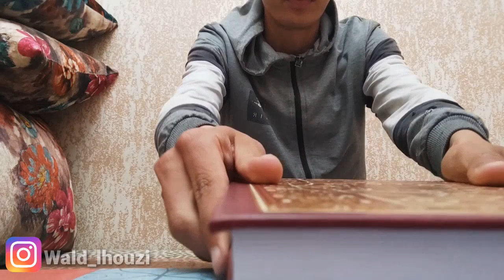مفاجأة شهر رمضان المبارك 😍❤️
اللهم صل وسلم وبارك على سيدنا محمد وعلى اله واصحابه اجمعين يا رب